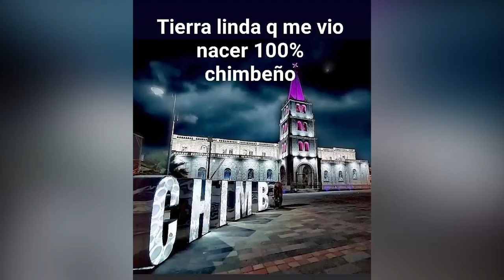DUO HNOS. BAÑOS FIALLOS - CHIMBO DE ENSUEÑOS (Video Oficial)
CHIMBO DE ENSUEÑOS
LETRA: Dr. Oswaldo Silva M.
INTERPRETAN: Duo Hnos. Baños Fiallos